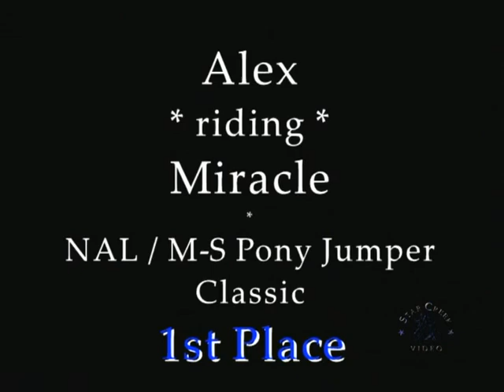Alex Pielet & Miracle - Ledges A2 Feb 2012